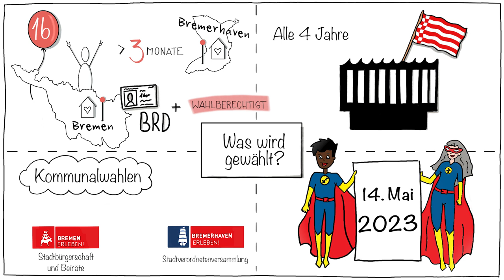Bürgerschaftswahl in Bremen | 2023 | Was wird gewählt?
Bürgerschaftswahl am 14. Mai 2023
Wir informieren euch darüber, was eigentlich gewählt wird.